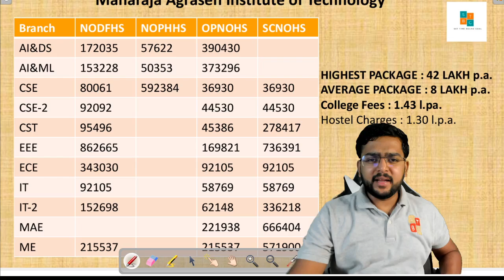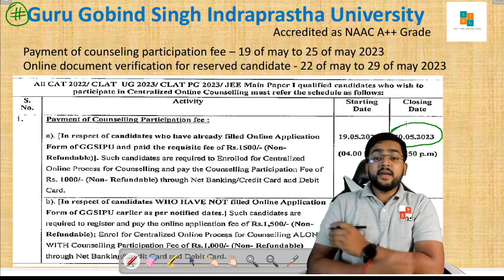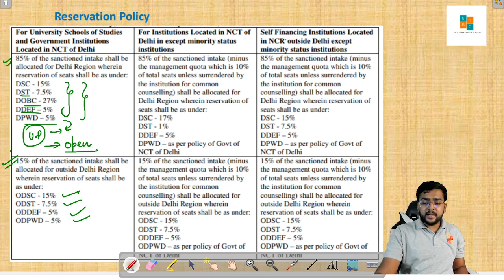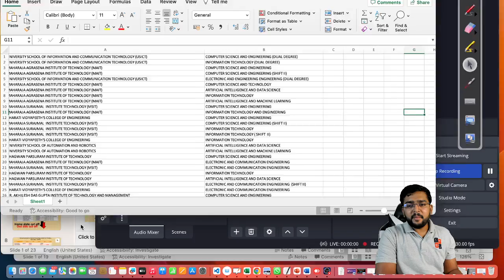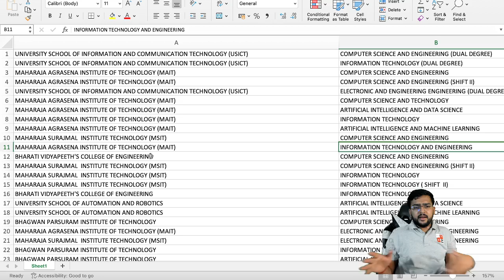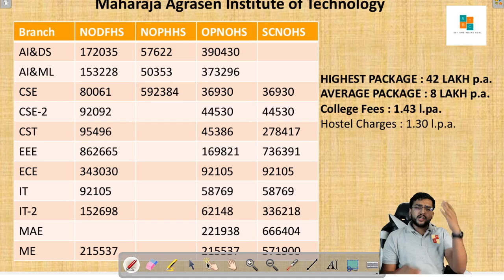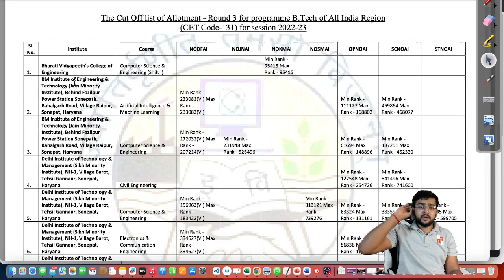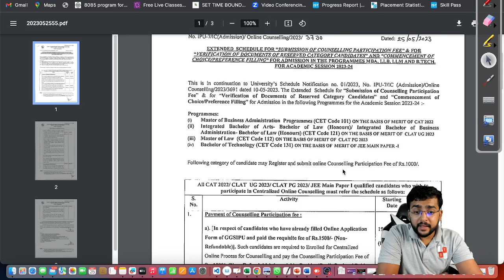Complete GGSIPU Counselling Guide: IPU Choice Filling, Last Date of Round 1,and Registration Details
1. For registrater your complain -  ( 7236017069 )
For college related queries call/WhatsApp
(Please try our all no. If we are reaching at any mentor)

In this comprehensive video, we provide you with a step-by-step guide to the GGSIPU (Guru Gobind Singh Indraprastha University) counselling process. Whether you're looking for information on IPU choice filling, the last date of Round 1, or IPU registration, this video has got you covered. We break down the entire procedure, ensuring that you have a clear understanding of each stage. Don't miss out on this essential information that will help you navigate the GGSIPU counselling successfully.

must look at this
Our Courses